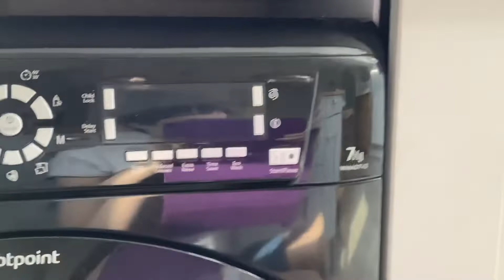Hotpoint WMA0743 Basic Overview